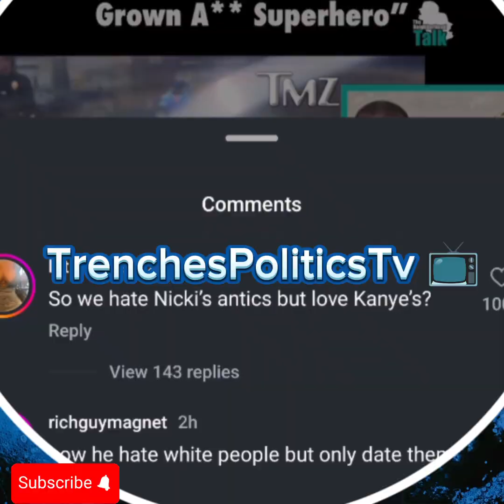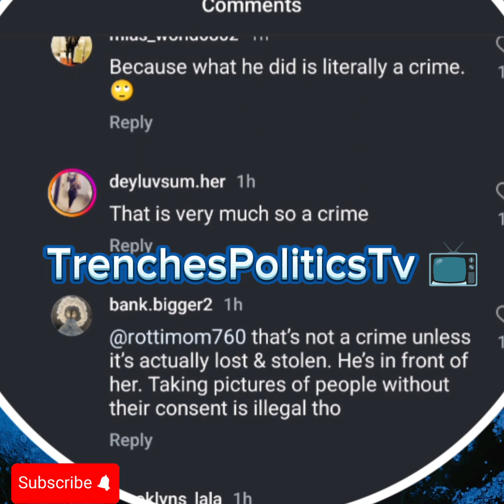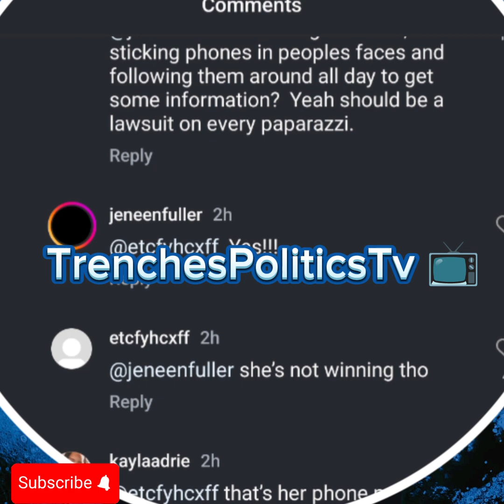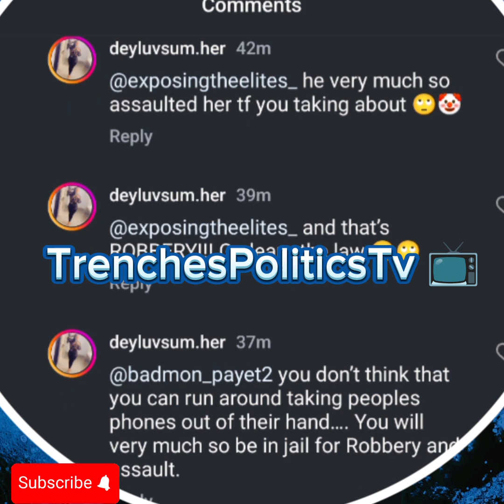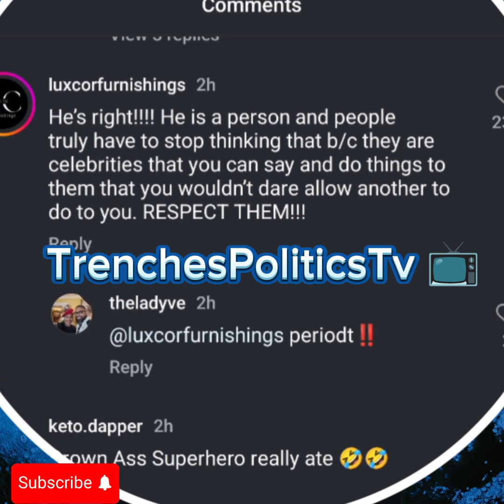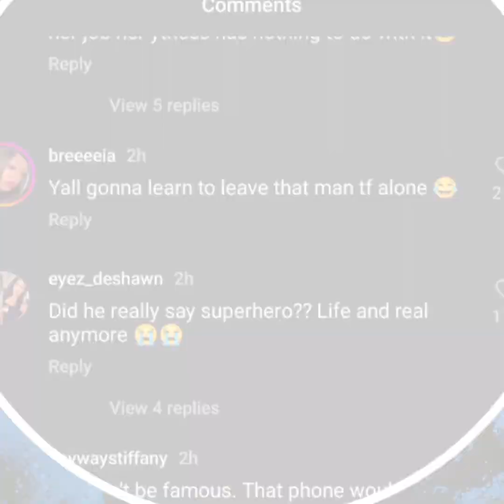KanyeWwst Snatched A paparazzi IPhone 15, Because She Disrespected His Wife#BiancaCensori After 🔇